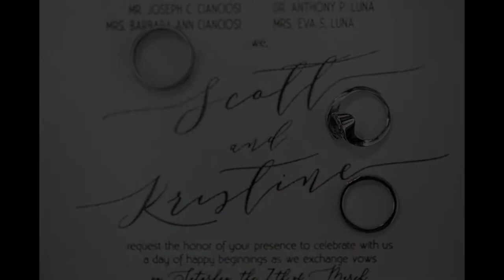Scott and Kris Photo Same Day Edit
Thank you so much to everyone who flew to the Philippines to celebrate this day with us. Here's our same day edit from our talented photographer, Orange Square Photo.

"Guard my bucket." Those were the first words Scott ever said to Kris. This was in 2012. Kris was in grad school, and Scott was a professor at another university. The night they met they happened to be in the same bar in a popular neighborhood for nightlife in Seoul—Hongdae.

Two countries, three states, and seven years later, they've tied the knot!

Bohol Beach Club
Panglao Island, Philippines